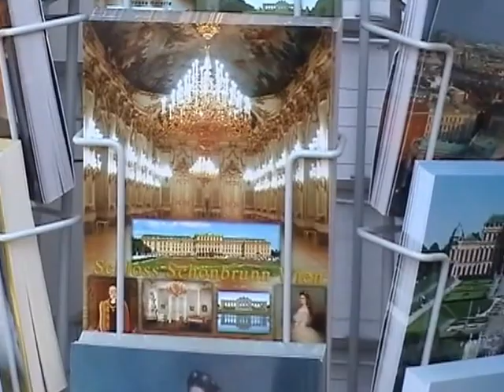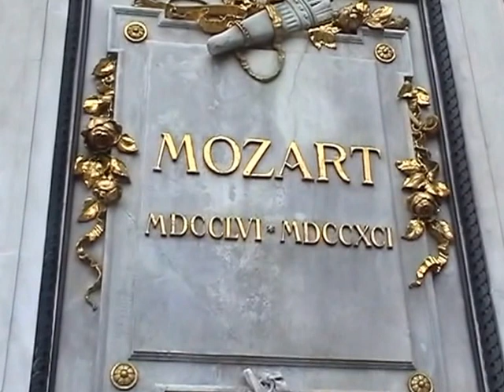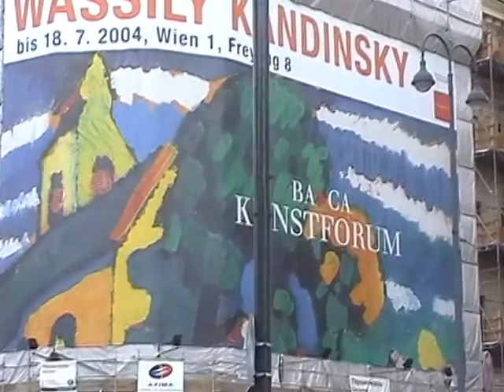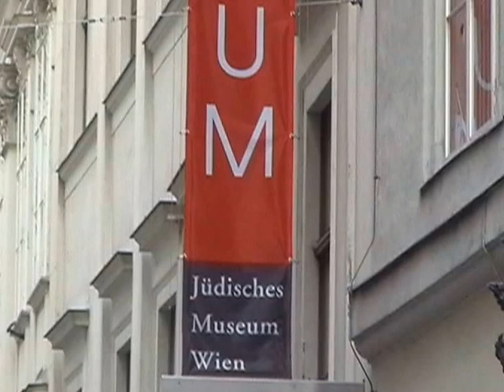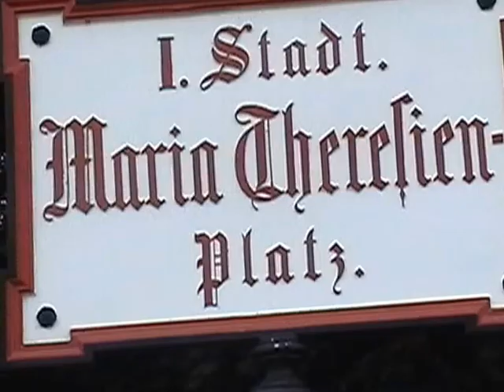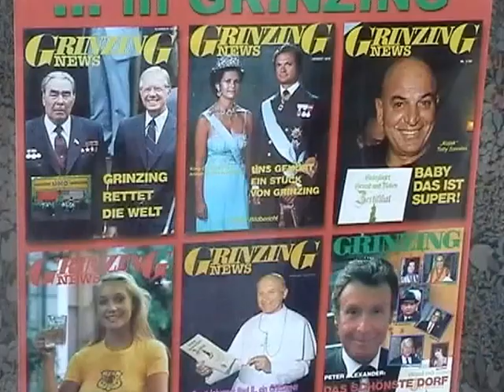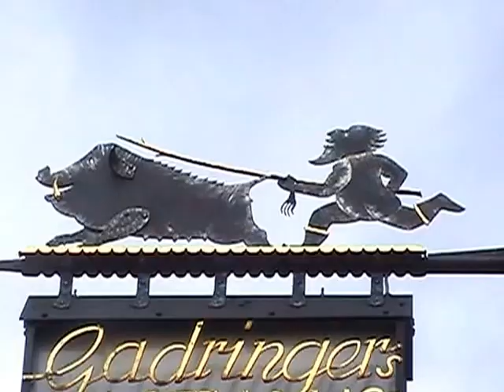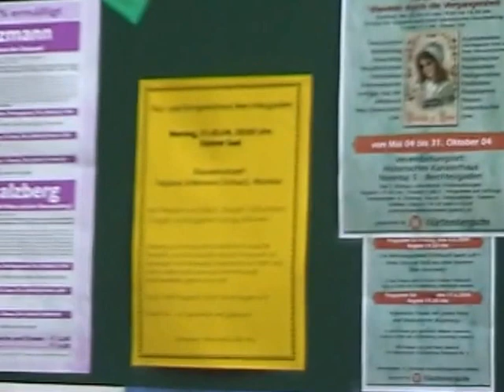Поездка в Вену, в Баварии - Шёнау,репетиция Татьяны Смирновой перед концертом в Берстенгадене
Путешествие композитора Татьяны Смирновой по Германии 2004г. (3 часть)